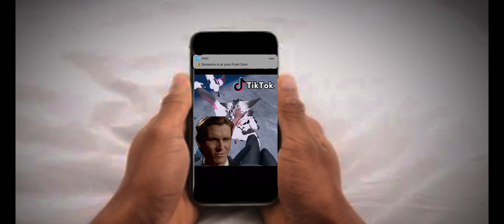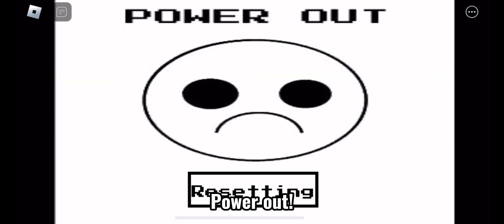This is why you ALWAYS lock your doors…